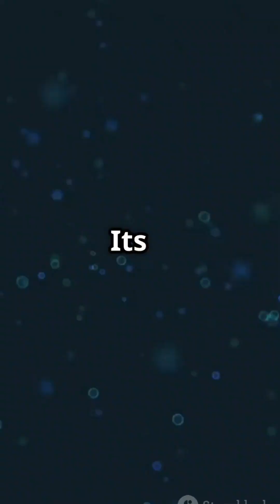Tiny Sea Slug Eat Venomous Jellyfish and Steals Their Powers — Meet the Blue Dragon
The Glaucus Atlanticus, aka Blue Dragon, is a real sea slug with alien looks and venom-stealing powers.

It eats deadly jellyfish, stores their stingers, and becomes more dangerous the more it feeds.